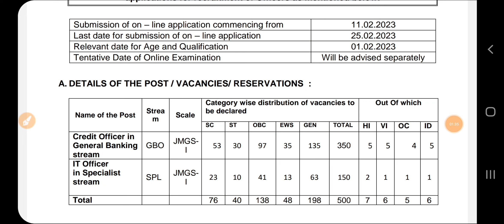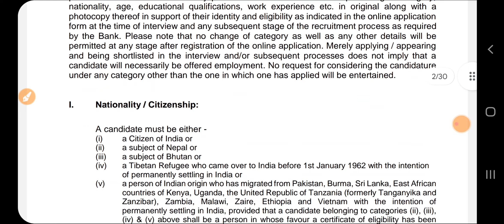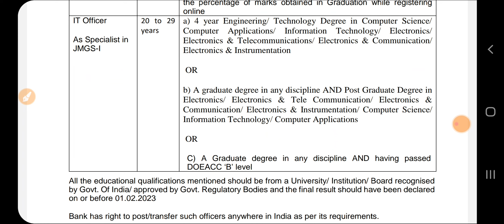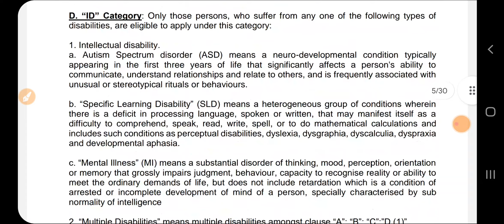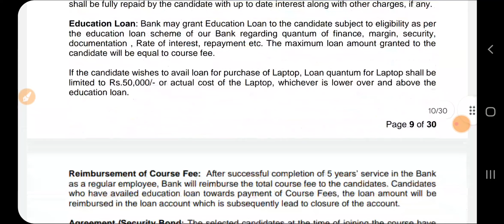Punjab Govt Bank Recruitment 2023|Latest Punjab Bharti 2023|MeetAcademy.xyz|Punjab jobs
Govt Jobs Best Study Material 👇

1.

2.

3. Punjab Patwari Agriculture(Top 500 MCQ)

4. Best Punjab GK Book for all Punjab Govt Exams-Pdf